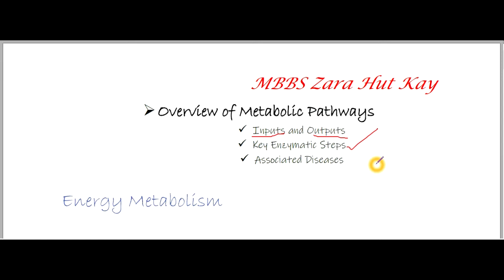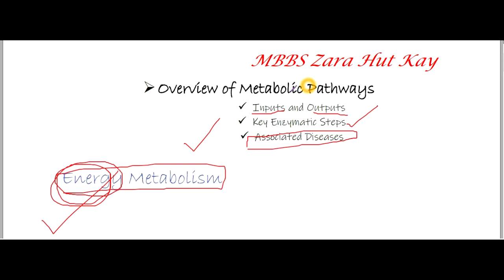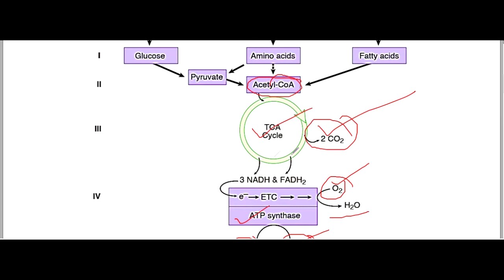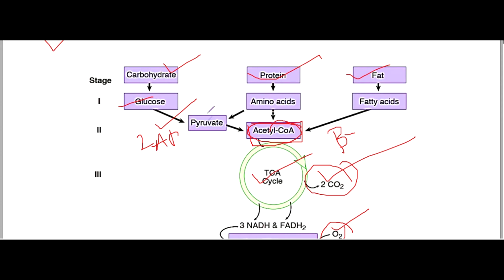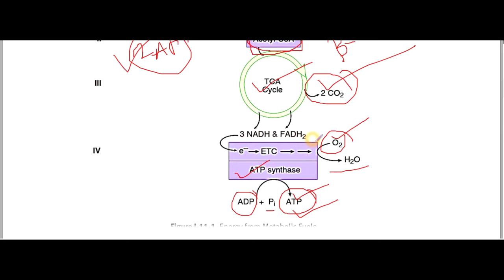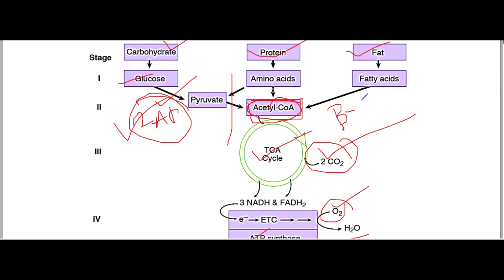1.Big Picture of Metabolism. Don't Start Metabolism before Understanding this.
. listen to discussion before &/or after doing the topic from your routine sources,as you are particularly participateing in the discussion. Comment if you do ve any questions...
we ll be thankful if you let us know any thing we discuss wrong or anything we ve missed regarding the topic.
We hope it will help you alot...
I would suggest you to stick to these discussions and make them your  learning & understanding tool.